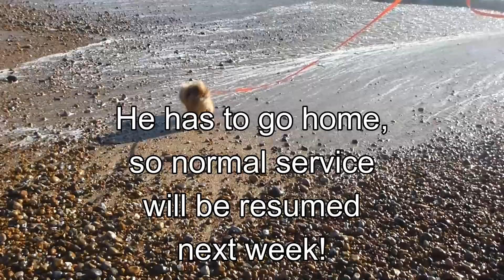Who is this?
Myself & Mr Jane have had the privilege of looking after a friend's little dog this week so have filled our time with doing that and not making videos!
I know you will understand and normal service will be resumed next week - enjoy this little clip of pure happiness!